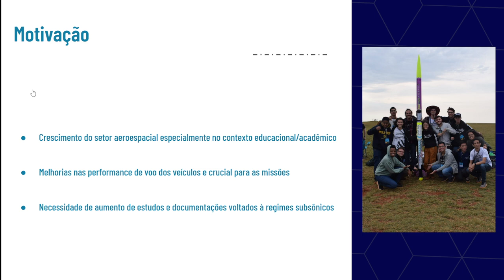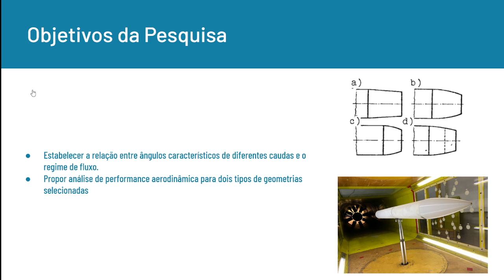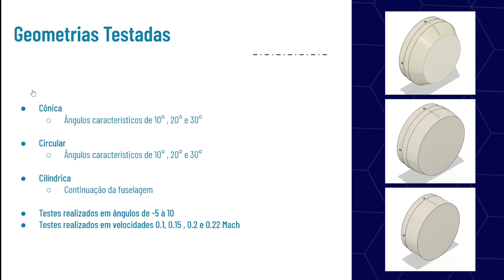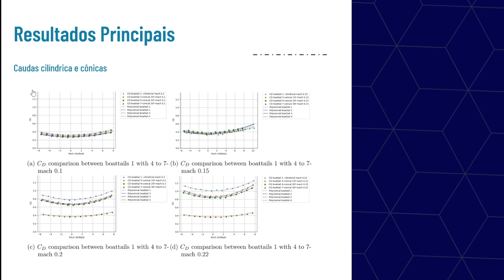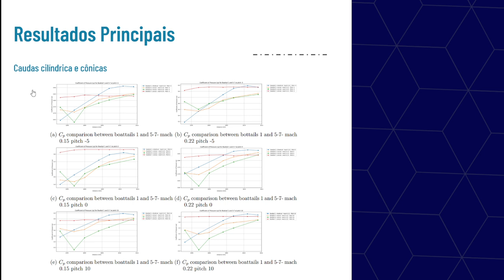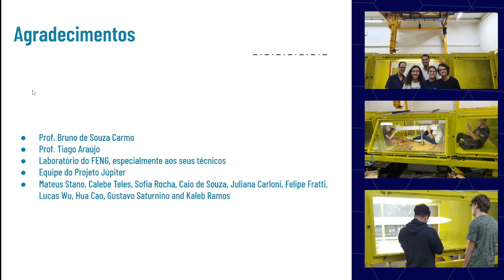[SIICUSP 2024] Parametrização de formatos de cauda de foguetes de sondagem em regime subsônico...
Nome do autor: Laura do Prado Gonçalves Pinto

Nome do orientador: Bruno Souza Carmo

Resumo: Parametrização de formatos de cauda de foguetes de sondagem em regime subsônico em relação aos seus ângulos característicos pela velocidade por meio de ensaios empíricos em túnel de vento, obtendo dados de pressão estática, forças e momentos para avaliação da performance aerodinâmica